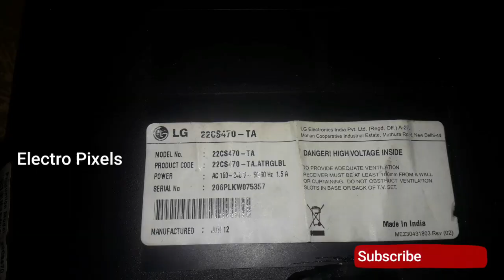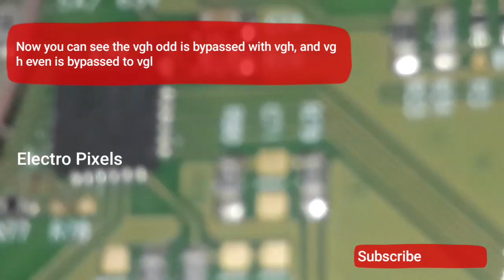Lcd, led Vgh odd,Vgh even short removal |Level shifter Ic modification method to solve freezing.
Lcd, led Vgh odd,Vgh even short removal |Level shifter Ic modification method to solve freezing. This method is used to solve the 22 inch lg double and freezing complaints.
Vgh,Vgl bypass
panel repair
level shifter modifications